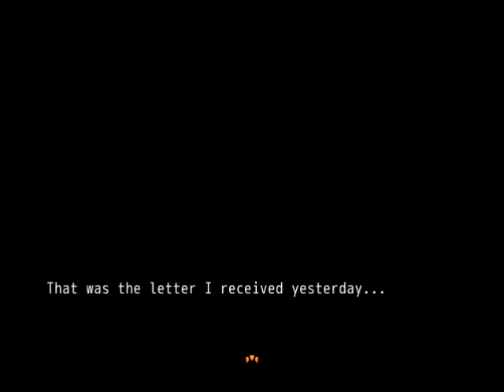HetaTeam plays: Dangantalia-1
Please read!-
Hello guys! Welcome to our very first playthrough,WE ARE REALLY SORRY ABOUT THE ABRUPT ENDING BECAUSE ONE OF OUR MEMBERS DISCONNECTED IN ACCIDENT.Please understand,thank you very much :) Leave feedbacks and suggestion!We'll check it out!
Like hetalia/fanarts/writing/fanfictions?Like our page!